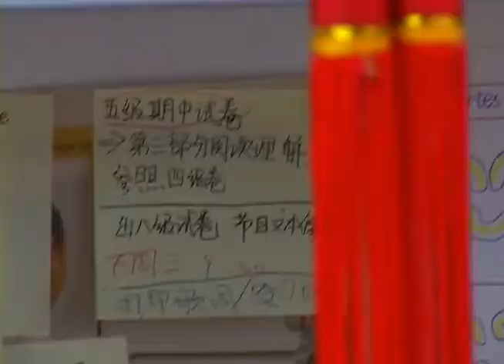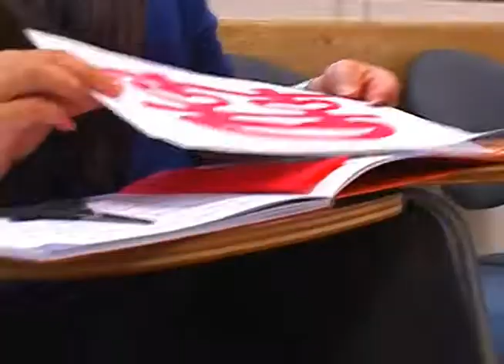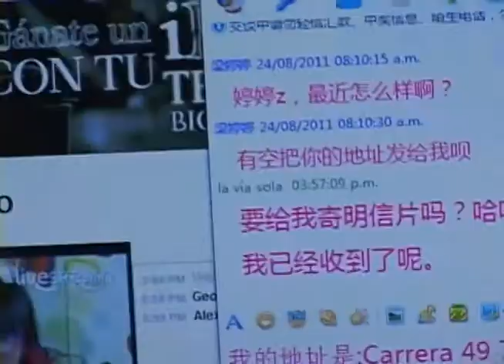China en Medellín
Ellas son dos chicas que llegaron a Medellín a estudiar en una universidad, pero que además de aprender acá, están enseñando muchas de las cosas de su cultura, nuestro equipo fue, habló con ellas y aprendió a hacer varias artes tradicionales de China,